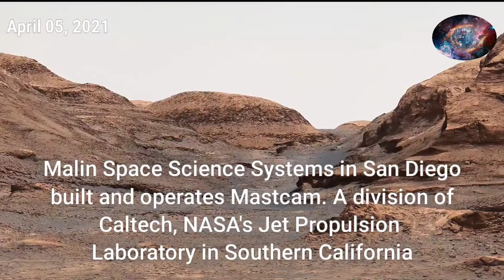Rafael Navarro Mountain- Mars, Curiosity Rover 4k. Wings of cosmos.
Rafael Navarro Mountain'
Rafael Navarro Mountain on Mars

NASA’s Curiosity Mars rover used its Mastcam to take an image of this hill, nicknamed “Rafael Navarro Mountain” after Rafael Navarro-González, an astrobiologist who worked on the mission until he passed away Jan. 26, 2021. He was a member of the team working with Curiosity’s Sample Analysis at Mars, or SAM, instrument.

Malin Space Science Systems in San Diego built and operates Mastcam. A division of Caltech, NASA's Jet Propulsion Laboratory in Southern California built the Curiosity rover and manages the Curiosity rover for the agency’s Science Mission Directorate in Washington.

Credit
NASA/JPL-Caltech/MSSS